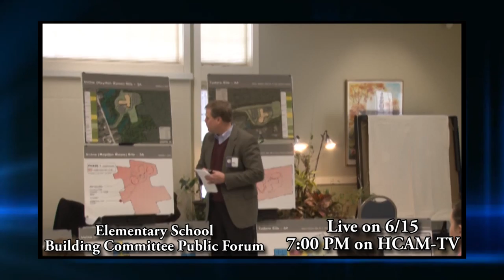HCAM Insider for the Week of June 15